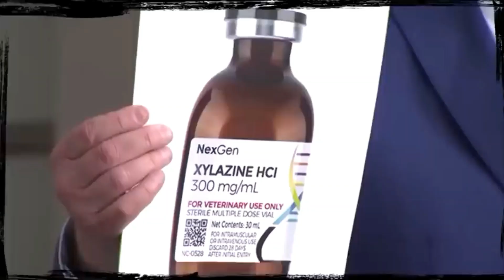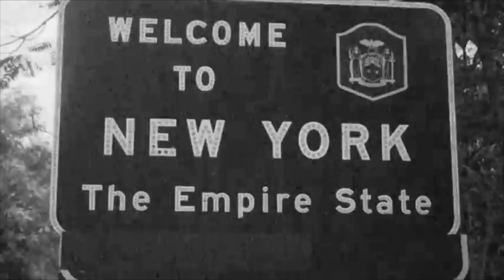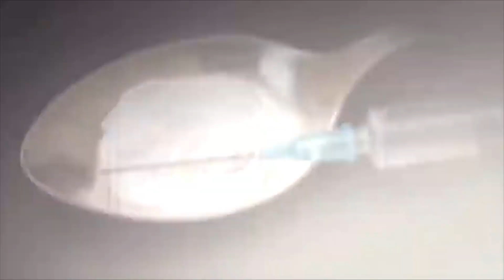King's X live "Fathers / Black Flag / It's Love" 8.8.1996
Deja Vu. Part 3... King's X live in New York City at Tramp's (second night in a row) 8.8.1996.
More from this show...

Any comments, questions, stories or suggestions are appreciated (encouraged even).

As always go buy some merch (there is a channel for our euro friends to get stuff now):